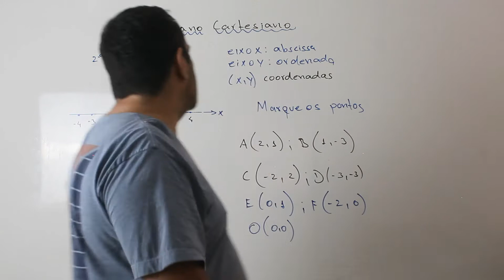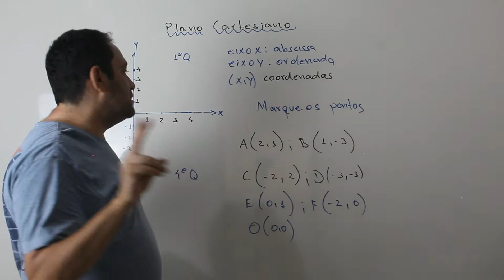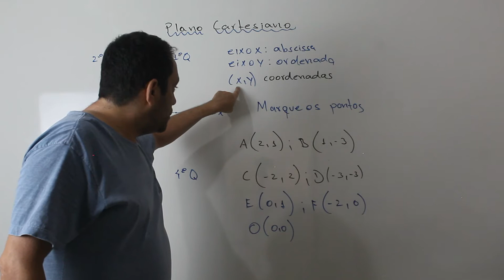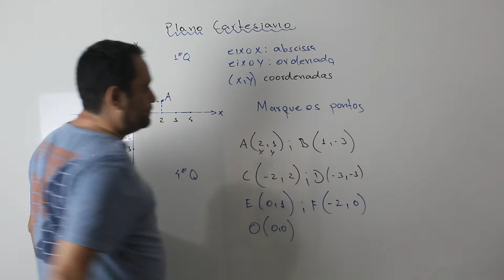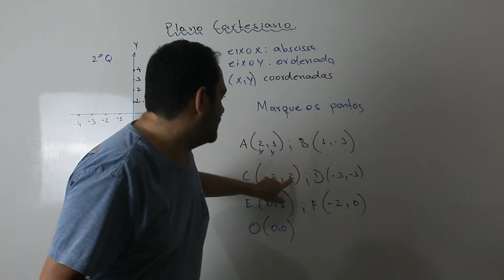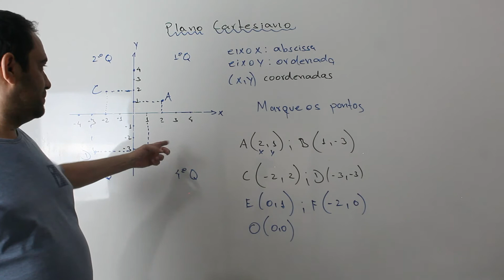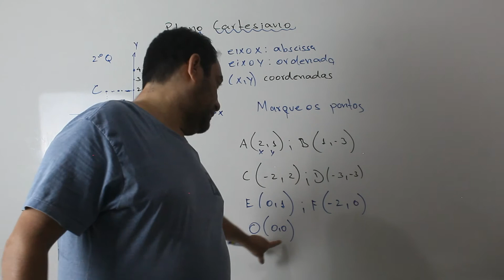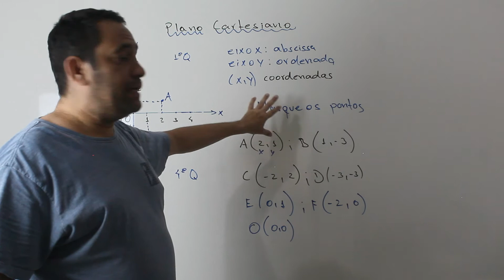Plano cartesiano 7° ano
Olá, neste vídeo estarei apresentando o plano cartesiano e mostrando como marcamos suas coordenadas (x,y),